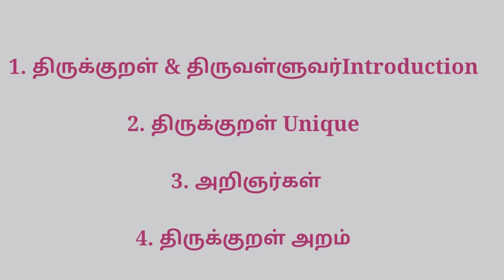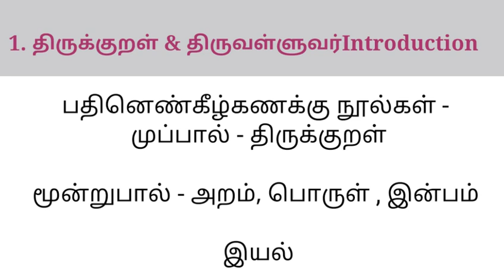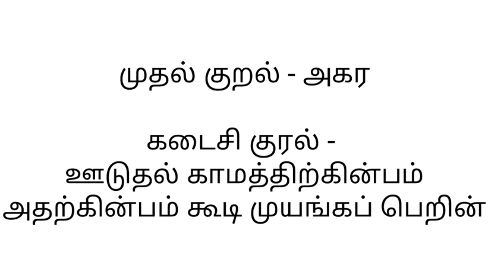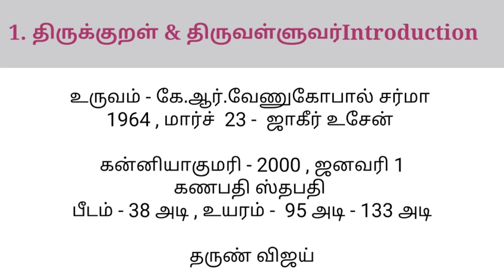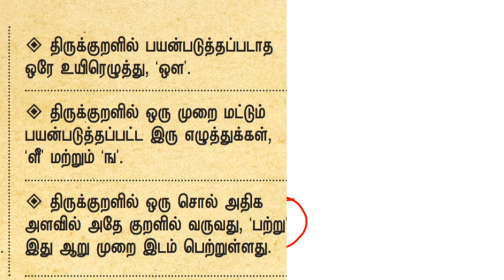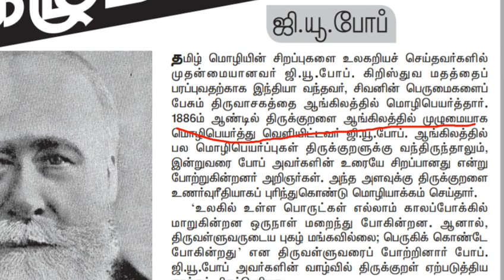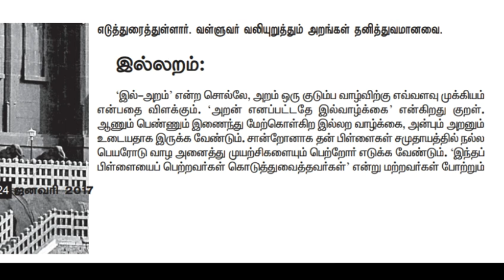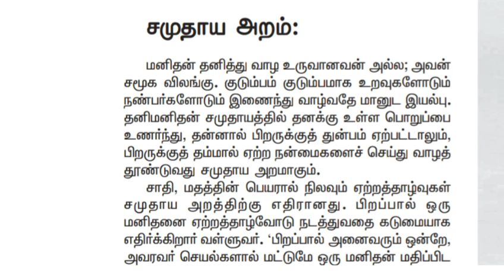Thirukkural Tnpsc Unit 8 basic Facts | Tnpsc Unit 8 Thirukural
திருக்குறள் Basic Facts Pdf

Hello !

Today's Video is :   Thirukkural Tnpsc Unit 8 basic Facts | Tnpsc Unit 8 Thirukural | Thirukural Tnpsc Unit 8 Basic Facts

Title :    Thirukkural Tnpsc Unit 8 basic Facts | Tnpsc Unit 8 Thirukural | Thirukural Tnpsc Unit 8 Basic Facts